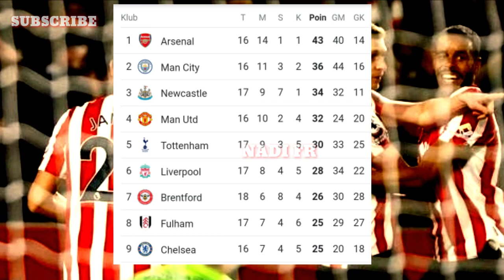Liverpool kalah lawan Brentford , pep guardiola bisa hengkang dari dari manchester city.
berita bola hari ini 3 januari 2023